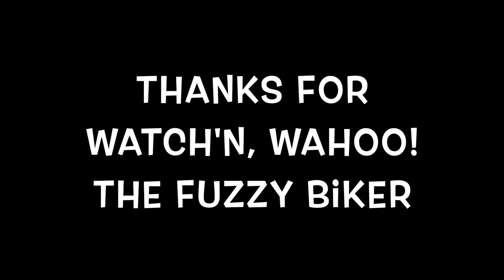Loud Pipes on Bikes - Wow!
Different aftermarket exhaust on several different bikes - Wow!
Baxtercycle.com